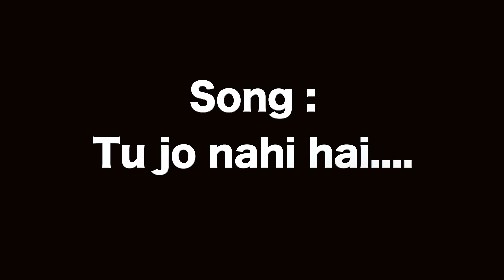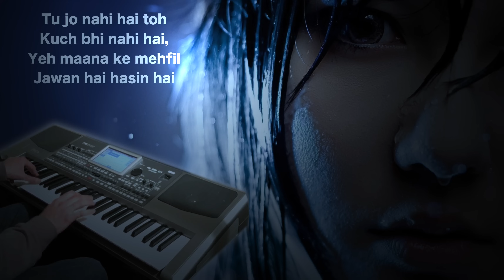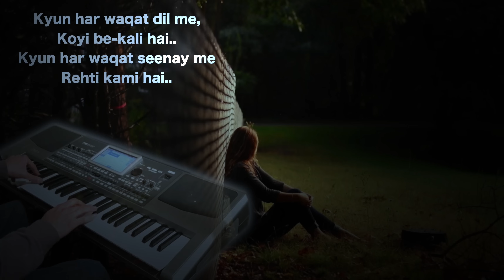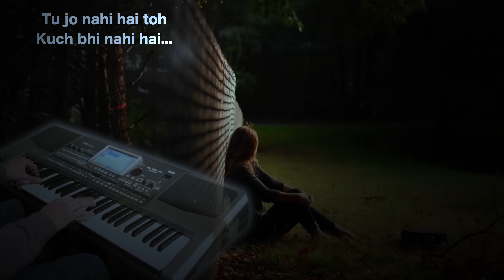tu jo nahi hai-W0H LAMHE-Instrumental on keyboard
Presenting an instrumental of “tu jo nahin hai”  from film “WO LAMHE” Year-(2006)
Composed by Pritam but I liked to  play Sonu Kakkar’s version.
Piyali ji like this song so much so I dedicated to her. I hope she like it also you’ll all accept my attempt to play this.
This is a Ghazal style song and very difficult to play on instrument. I tried my best. Regards
*** Interlude taken from "meri yaad me tum na aansoo bahaana" ***